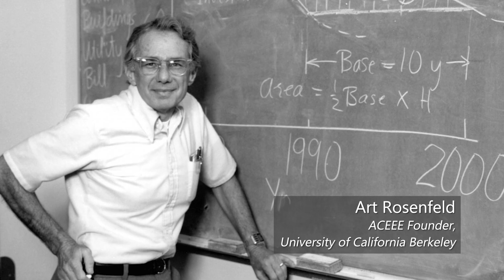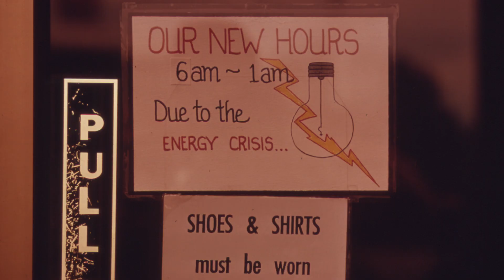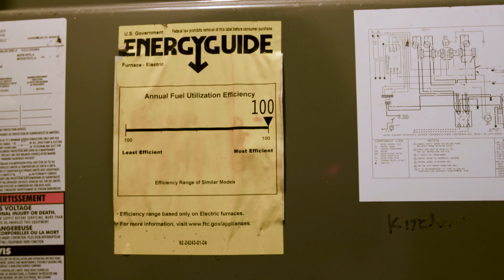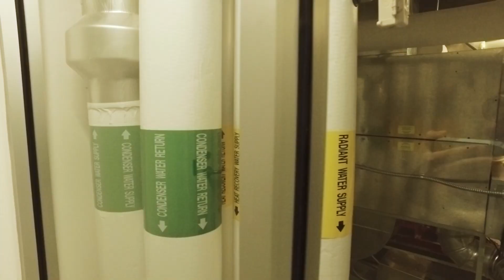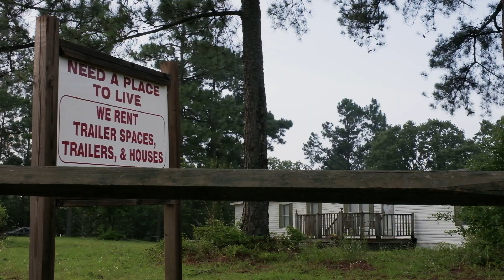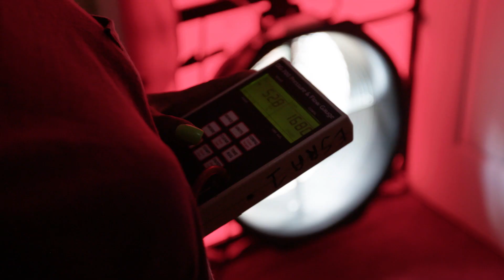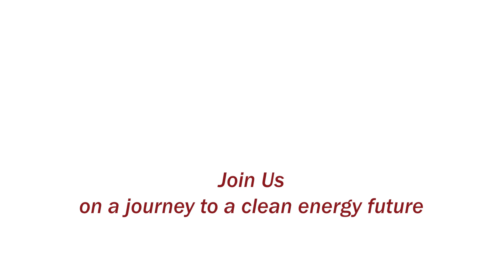ACEEE at 40: Looking Back, Thinking Ahead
We invite you to join us on a journey—
a journey to a clean energy future.
We need to act soon, because climate change is
quickly getting worse. Its effects—flooding, storms,
drought, heat waves, wildfires—hurt our health, our
 economy, our planet. We know what to do. Energy efficiency is a
vital solution. It can halve energy use and heat-trapping
 emissions by 2050, getting us halfway
to our climate goals. Plus, it will create jobs, save money, boost grid
 resilience, reduce air pollution, and improve public
health.